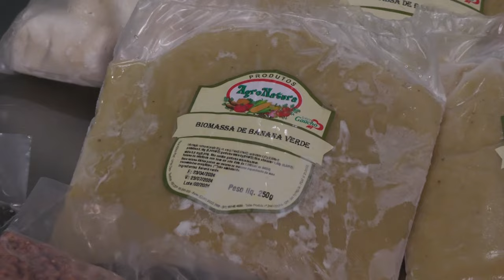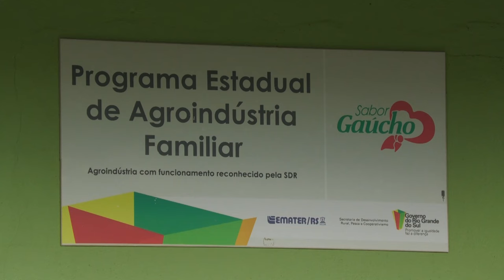Agroindústria familiar de Teutônia produz vegetais minimamente processados - Rio Grande Rural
Vamos conhecer a história da Agroindústria Familiar AgroNatura, de Teutônia, que produz vegetais minimamente processados e panificados, fornecendo alimentos nutritivos para a merenda escolar do município.